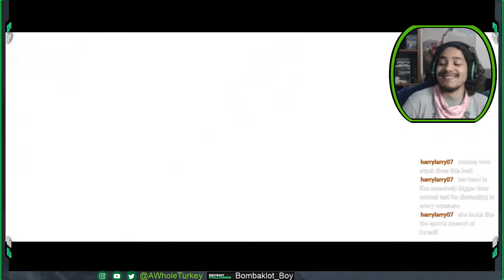Halo 3 ODST Legendary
We go after another one, with Harry and Monty.

Follow me at:
Twitter @AWholeTurkey      (Updates and Scheduling)
Xbox @AWholeTurkey